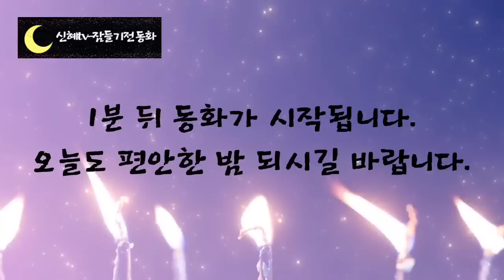옛날이야기 3시간/잠자리동화/신혜tv/형제의 우애/전설/민담/이야기/수면동화/오디오북/잠들기전 동화/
인트로,이야기소개-(0:00)
형제의 우애 외-(1:14)

 형제에 관한 옛날 이야기에는 이상하게도 형이 못되게 나오고 동생이 착하게 나오는 이야기가 많습니다.

 그리고는 마지막에 우애 있게 지내게 된다. 라는 내용으로 끝이 나지요.

 아니면 서로 우애가 깊은 두 형제의 이야기도 많습니다.

하지만 오늘 첫 번째로 준비한 형제의 우애에 관한 이야기는 형제보다는 며느리들의 이야기로 전개됩니다.

 재산을 위해 자신의 욕심만을 챙기지만 결국엔 재산보다 형제의 우애가 더 중요하다는 것을 깨닫게 된다는 이야기랍니다.

 며느리들에게 어떤 일이 일어난 것인지 재미있는 동화와 함께 편안한 잠자리 되시기를 바랍니다.